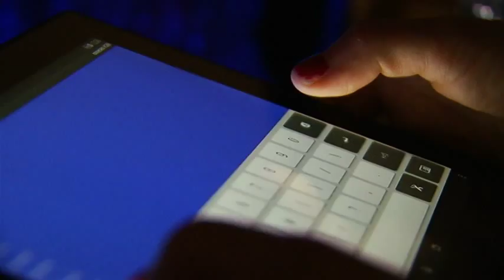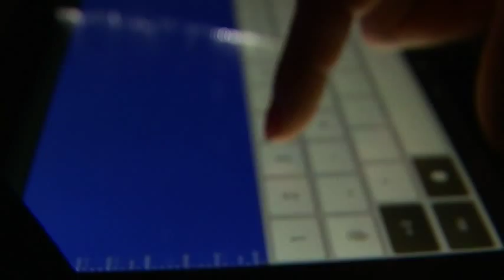Cornell University researchers working on new wearable technology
Cornell's Fiber Science department is working on fabrics that can interact with their environment.